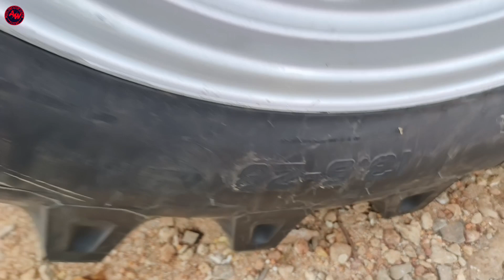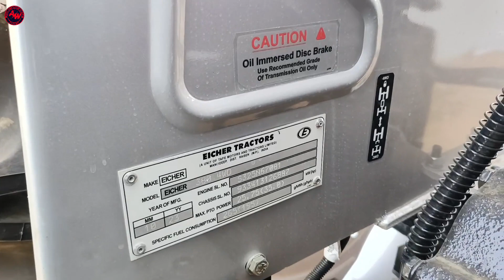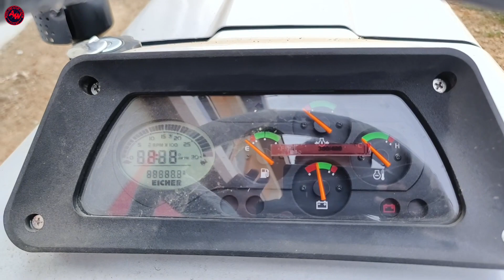2024 आईसर कर नया 4WD अवतार अब ये पूरा ट्रैक्टर मार्केट हिला देगा | फुल लोडेड तगड़े फीचर्स हाई टॉर्क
2024 आईसर कर नया 4WD अवतार अब ये पूरा ट्रैक्टर मार्केट हिला देगा | फुल लोडेड तगड़े फीचर्स हाई टॉर्क